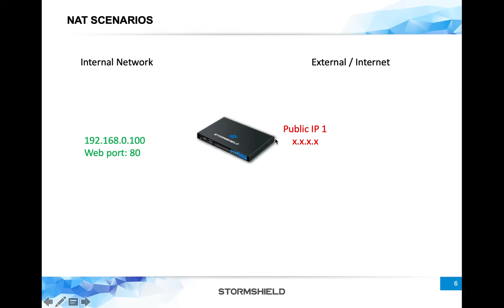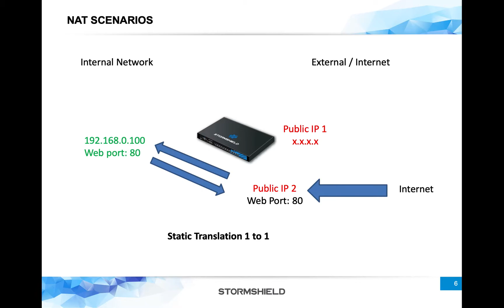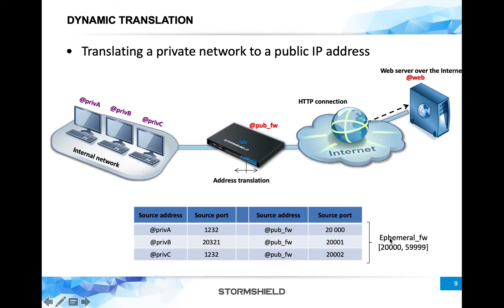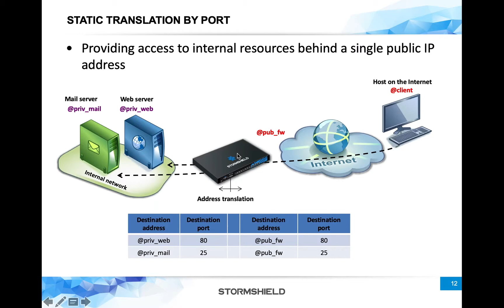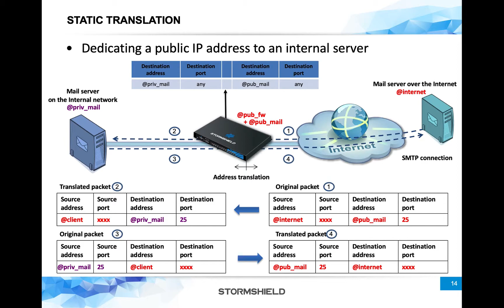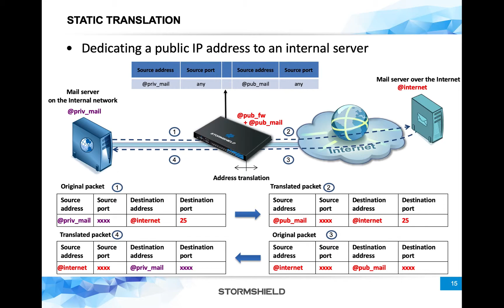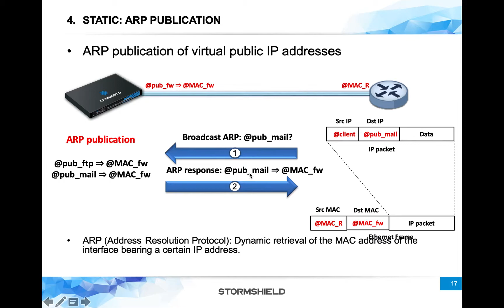12 Stormshield NAT theory explained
Please pause during the videos and review the NAT, I noticed it was bit Fast.